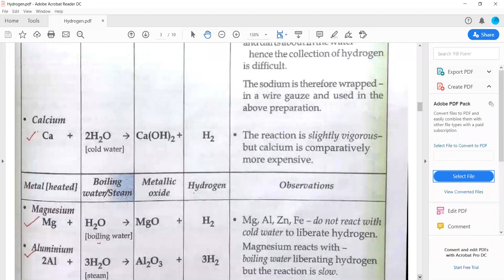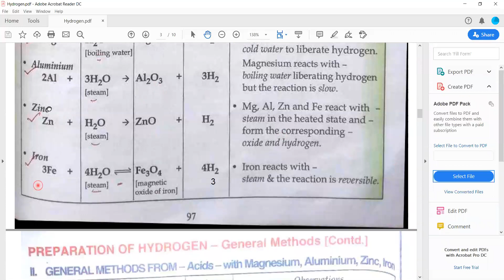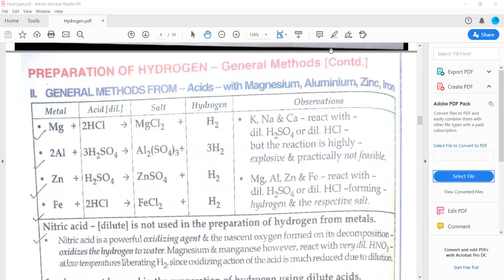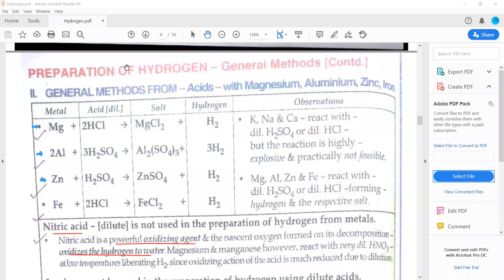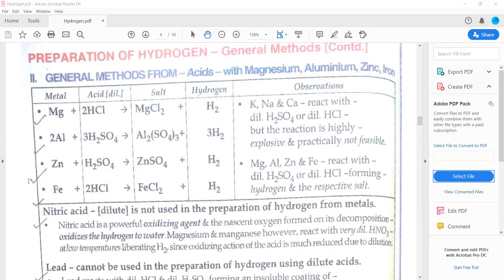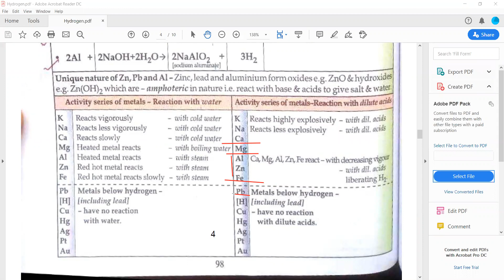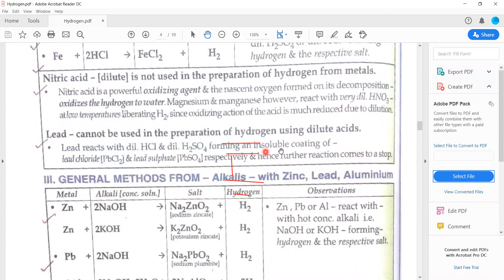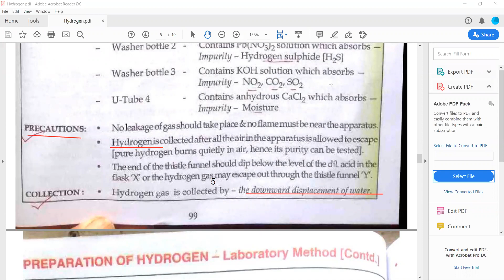Class IX; ICSE; Action of Hydrogen with acids and alkalis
Formation of salts and liberation of Hydrogen gas